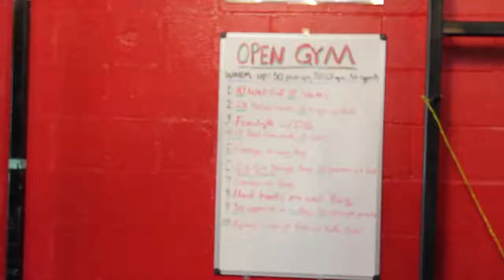Fighting for Glory - Feature on boxer Petey Peterson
A nat sound feature on Petey Peterson, a female boxer in Athens, GA.

Shot, produced, and directed by Nicole Adamson.